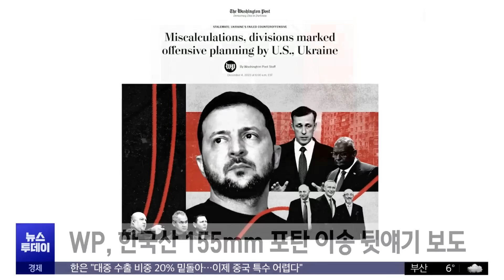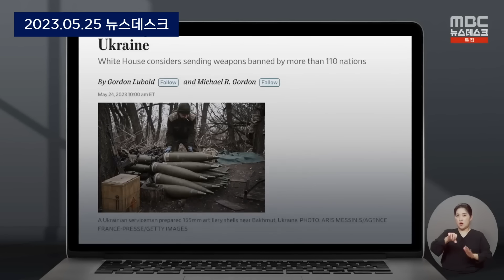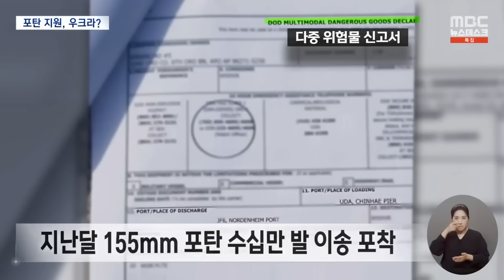"유럽의 우크라 지원보다 많아" 글로벌 이슈된 韓 155mm 포탄 [뉴스.zip/MBC뉴스]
00:00 "한국의 우크라 공급 포탄, 유럽보다 많아" (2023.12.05/뉴스투데이/MBC)
01:52 "한국 155mm 포탄 우크라이나로 이송"‥"직접 우회 지원도 없다" (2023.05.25/뉴스데스크/MBC)
03:39 판매가 아닌 대여로 포탄 50만 발?‥우회지원 꼼수? (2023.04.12/뉴스데스크/MBC)